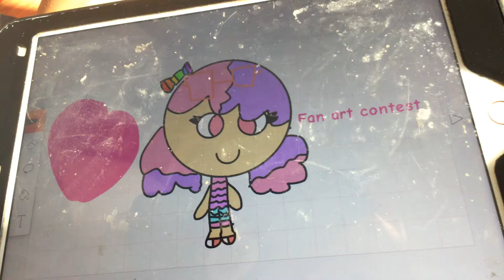A message to everyone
Hey guys, I have something to tell you..
I’m having a fan art contest! Yay
You guys got to do it
I’m not begging you
Get in last place = trash
Get in first place = gift